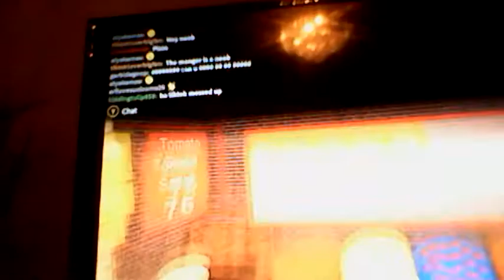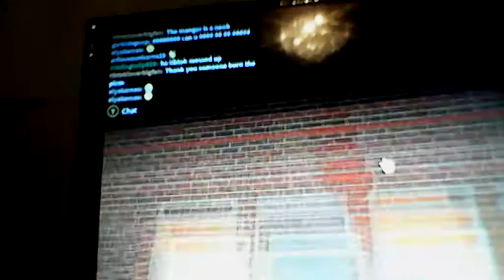Pizza Roblox roleplaying-Episode 1.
Pizza games